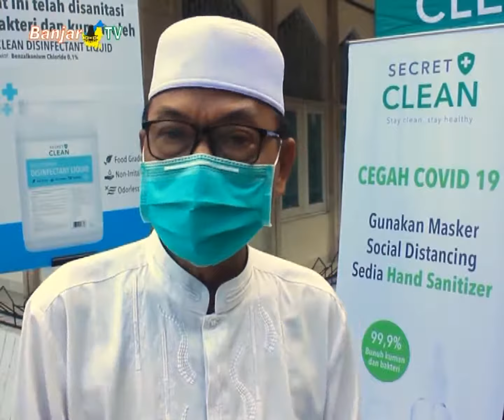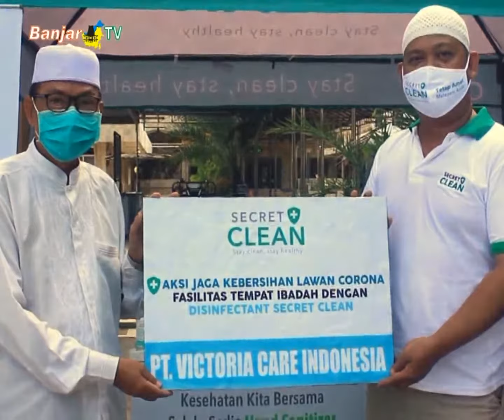BANTU PEMERINTAH PT. VICTORIA CARE SEMPROT DISINFEKTAN DI TEMPAT IBADAH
Guna memutus mata rantai penyebaran  virus corona ditengah suasana menuju new normal, PT.Victoria Care Indonesia melalui dana csrnya kembali melakukan penyemprotan cairan disinfektan ke tempat ibadah, salah satunya Masjid Raya Sabilal Muhtadin Banjarmasin.